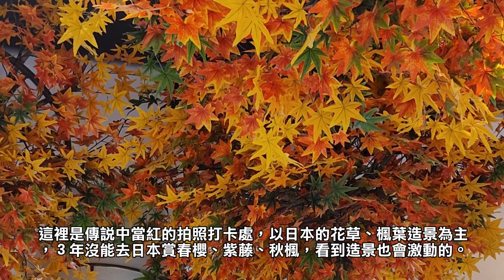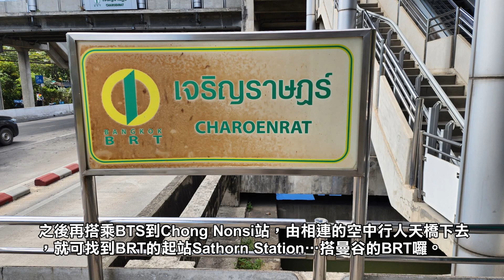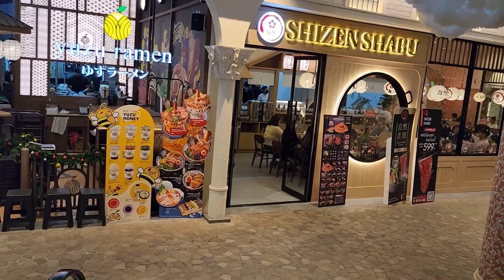2022曼谷新開幕的Terminal 21 Rama 3號店百貨 日本村的春花、紫藤、秋楓造景令人驚豔 與您共享！！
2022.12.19泰國‧曼谷：享用那吃不膩的早餐，今天回台前計劃前往新開幕的Terminal 21 Rama 3 購物中心參觀，拍照打卡去，這裡是傳說中當紅的拍照打卡處，以日本的花草、楓葉造景為主，３年沒能去日本賞春櫻、紫藤、秋楓，看到造景也會激動的。這裡是傳說中當紅的拍照打卡處，以日本的花草、楓葉造景為主，３年沒能去日本賞春櫻、紫藤、秋楓，看到造景也會激動的。
這裡仿佛日本的縮影，春天可賞櫻、紫藤，又似秋天賞楓的感受，雖然是造景但是值得參觀的。
攝於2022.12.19泰國‧曼谷：享用那吃不膩的早餐，今天回台前計劃前往新開幕的Terminal 21 Rama 3 購物中心參觀，拍照打卡去。
這裡是傳說中當紅的拍照打卡處，以日本的花草、楓葉造景為主，３年沒能去日本賞春櫻、紫藤、秋楓，看到造景有點激動。
這裡仿佛日本的春天可賞櫻、紫藤，又似秋天賞楓的感受，雖然是造景但是值得的，洗手間有提供免治馬桶，外面入口處也都是美化過的特色。
Terminal 21 Rama 3的每個角落的造景都非常令人驚豔，從沒見過這款百貨公司吧，只能說泰國就是高檔到狂啊！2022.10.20才開幕的Terminal 21 Rama 3，曼谷自由行的旅客不能錯過啊！Terminal 21 Rama 3的每個角落處處有造景非常令人驚豔，從沒見過這款百貨公司，只能說泰國就是高檔到狂啊！
如何前往Terminal 21 Rama 3 呢？先介紹一下交通好了，後面還有哦…
早餐退房後先來按摩一條街的附近，再來一回正統泰式按摩囉。
接著搭BTS至機場快線A1帕亞泰站，寄放行李，寄放行李的LOCK BOX，有指紋辨識的功能，可是辨識紙鈔的功能很不OK，還是用兔子卡付款最可靠，拍個照免得忘記。
之後要搭乘BTS到Chong Nonsi 站，再由相連的空中行人天橋下去，就可找到BRT的起站Sathorn Station…搭曼谷的BRT囉。
Terminal 21 Rama 3 的相關位置在昭拍耶河附近，有接駁車的，但班次不多。
泰國高檔次的購物中心Terminal 21 Rama 3 ，搭乘曼谷唯一的BRT共９站在Charoenrat Station下車步行，20分鐘可達。
Terminal 21 Rama 3各樓層有不同主題，分別為加勒比海村、英格蘭村、義大利村、法國村、日本村、舊金山村等，因時間不足，我們只能鎖定最愛的日本村逛逛，３年沒能去日本遊了。
Terminal 21從Asok店開始就已經出了名，幾年陸續在呵叻(Korat)、芭達雅(Pattaya)開設據點，曼谷之第二家就是Rama 3店，Rama 3購物中心之營業時間為每日10:00-22:00，有接駁車的但班次不多，不建議搭乘；因為曼谷塞車問題很嚴重的！
美食廣場(Food Court)在5樓PIER 21，依然有日式的造景…真有創意！我點了海南雞飯，居然有一隻半雞腿及二碗香米飯及二碗湯，差點吃不完，後方是購買餐券有多送禮，沒用完可退現金的櫃台。
這是3樓的日本館，今年沒能去賞楓，看到造景好激動…
我們搭乘Terminal 21 Rama 3 的接駁車回終點回BTS之Surasak站(S5)站，遇到曼谷市區大塞車，費時一小時，幸運的是航班也延誤75分鐘，三位貪玩的觀光客可是嚇出一身冷汗，女兒聰明先辦理線上劃票(Check-in)，最終的結果是圓滿的，自由行驚魂記總算結束了…